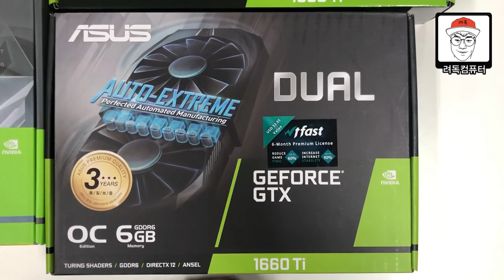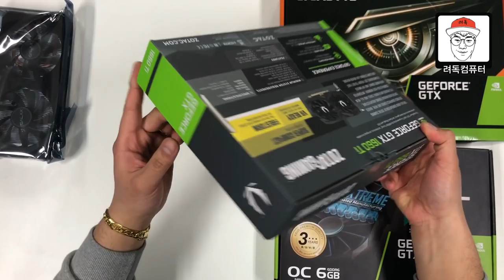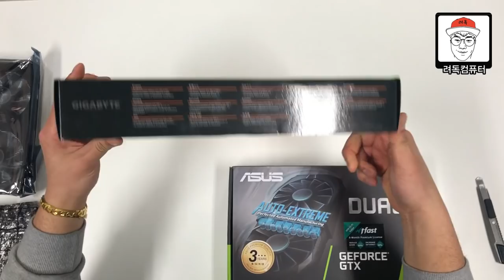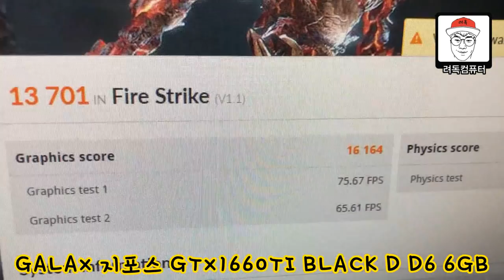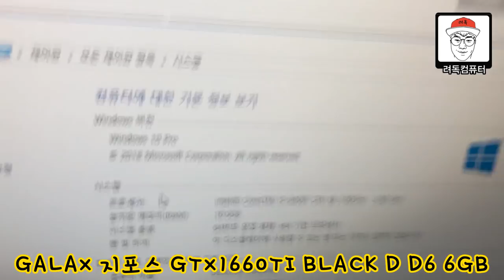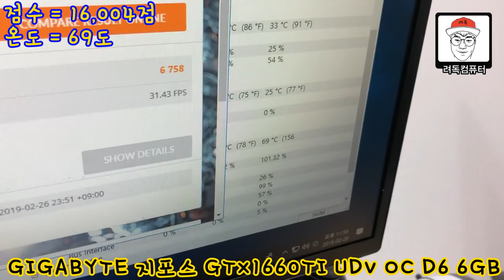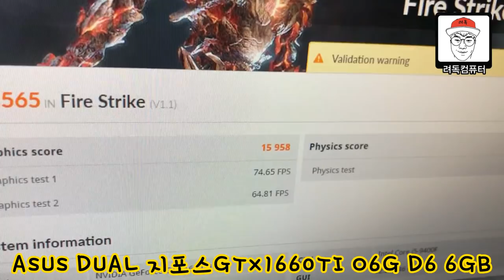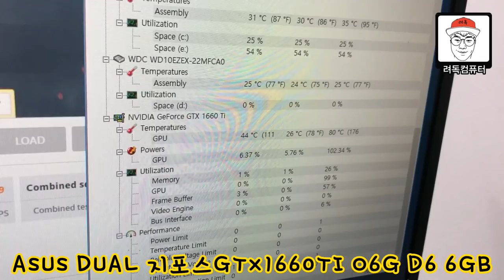[조금 모자란 리뷰] GTX 1660 Ti 4종 외형 및 성능 비교 ( GALAX vs ZOTAC vs GIGABYTE vs ASUS )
최근 출시된 핫 한 그래픽카드인 GTX1660Ti 4종의
외형 및 성능 간단비교 영상입니다.

i5 9400f 기준.  3Dmark. 결론
갤럭시 19:15   16,164점   69도
조택 20:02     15,993점  70도
기가바이트 20:32    16,004점  69도
아수스 22:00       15,958 점  80도

GALAX GEFORCE GTX1660TI BLACK D D6 6GB
                                      VS
ZOTAC GAMING GEFORCE GTX1660TI D6 6GB TWIN
                                      VS
GIGABYTE GEFORCE GTX1660TI UDV OC D6 6GB
                                      VS
ASUS DUAL GEFORCE GTX1660TI O6G D6 6GB

*판단은 여러분이 하시면 됩니다*